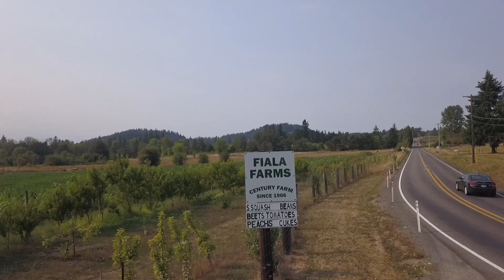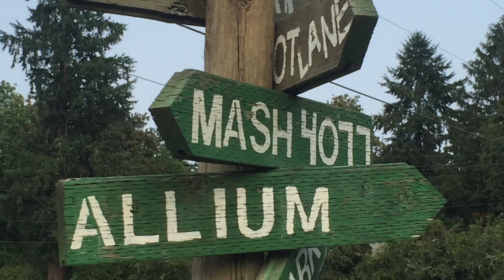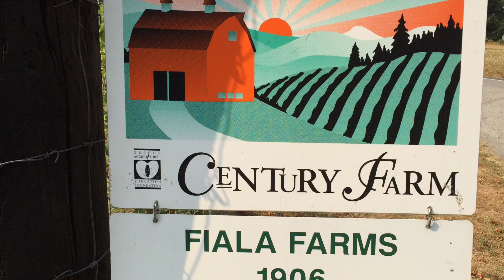Fiala Farms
Fiala Farms August 16, 2018